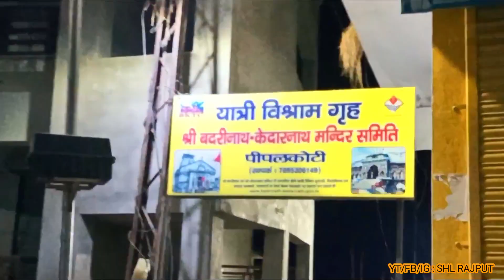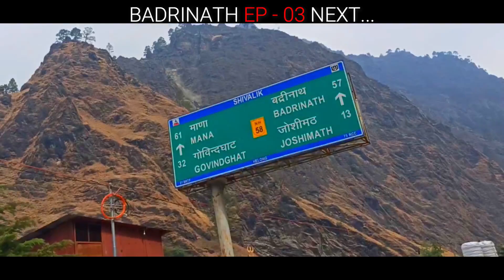BADRINATH YATRA 2021 EP 02 | DHARI DEVI ACTIVA BIKE BUDGET TRIP | CHAR DHAM UTTARAKHAND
YEH TRIP CREATIVE ZONE SALON & ACADEMY NE SPONSOR KIYA USKE LIYE CREATIVE ZONE KA BAHUT BAHUT SHUKRIYA ...

Singer - Pawandeep Rajan
Lyrics - Suresh Rajan
Composer - Pawandeep Rajan

cover credit:-
Singer    :- Pitamber Verma
                :-Ravindra Kandari

DHOL DAMO Audio Credits:
Lyrics and composition: LB Shivam Bhatt
Singers: Saurav Maithani, Darshan Farswan and Meghna Chandra
Music, mixing & mastering: Gunjan Dangwal
Rhythm: Subhash Pandey
Flute: Ajay Prasanna
Starring: Sanju Silodi, Prachi Panwar, Natasha Shah and Satendra Saklani
Director: Sohan Chauhan
Asst. Director: Abbu Rawat

Song Title            - Chhori Lachhima
Singer                  - Anil Rawat , Maya Upadhyay
Mastering           - Rupjit Das Playhead Studio
                               (Mumbai)
Lyrics                   - Nain Nath Rawal

बद्रीनाथ धाम के कपाट 18 मई को खोले जाएंगे। सर्दियों के चलते बद्रीनाथ धाम के कपाट बंद कर दिए जाते हैं और प्रत्‍येक वर्ष वसंत पंचमी के दिन राजपुराहितों द्वारा मंदिर के कपाट खोलने का मुहूर्त निकाला जाता है। इसके बाद उसी तय तिथ‍ि और समय पर बद्रीनाथ धाम के कपाट खोले जाते हैं। इसके बाद अक्‍टूबर-नवंबर तक भगवान श्री विष्‍णु के इस अलौकिक धाम की यात्रा चलती रहती है।

बद्रीनाथ धाम उतराखंड में अलकनंदा नदी के बाएं तट पर नर और नारायण  नाम की दो पर्वत श्रृखंलाओं के बीच स्थित है। मंदिर में भगवान विष्‍णु के एक रूप में बद्रीनारायण की पूजा होती है। यहां स्‍थापित उनकी मूर्ति शालिग्राम से निर्मित है। इसके बारे में मान्‍यता है कि इसे आदि शंकराचार्य ने 8वीं शताब्‍दी में पास में स्थित नारद कुंड से निकालकर स्‍थापित किया था। इस मूर्ति को श्री हरि की स्‍वत: प्रकट हुई 8 प्रतिमाओं में से एक माना गया है।

27 MARCH KO HUMNE CHANDIGARH SE APNI JOURNEY START KI, TOTA GHATI RAASTA BAND THA TO FIR SE TEHRI HOKAR SRINAGAR JANA HUA, 28 MARCH KO DIN MAI DHARI MATA KE DARSHAN KIYE OR RAAT KO PIPALKOTI MAI RUKE, 29 MARCH KO HOLI THI SABHI MARKET OR PETROL PUMP BAND REHNE THE, OR ISKE SATH PATA CHALA KI KAPAAT BAND HONE KE BAAD SNOW FALL JYADA HONE SE VAHA JANE NAHI DIYA JA RAHA THA IS WAJAH SE HUMARA BADRINATH MANDIR OR MANA JO KI AAKHIRI GAON HAI HINDUSTAN KA VO NAHI DEKH SAKE, LEKIN BADRI VISHAL JI NE APNE DARSHAN KE BULAYA THA HUME TO UNHONE APNE DARSHAN DIYE HUME QKI JAB BADRINATH MAI KAPAAT BAND HOTE HAI TO BHAGWAN KI MURTI DOLI OR GAADI KE SATH JOSHIMATH MAI NARSINGH MANDIR MAI LAYA JATA HAI OR FIR YAHI KAPAAT KHULNE TAK BADRI BHAGWAN KI POOJA KI JATI HAI, HOLI 29 MARCH KE DIN HUM JOSHIMATH GAYE NARSINGH BHAGWAN KE MANDIR MAI DARSHAN KIYE OR BADRI VISHAL G SE NIVEDAN KIYA KI PRABHU APNE ASLI DWAR BHI HUME JALDI BULAYE...
IS TRIP MAI HUMARI MUSHKILE KAM NA HONE KA NAAM NAHI LE RAHI THI LEKIN FIR BHI HUM KAM PAISO OR KAM TIME MAI APNI JORNEY KO COMPLETE KAR SAKE...

▶EP 01 (CHANDIGARH TO SRINAGAR VIA TEHRI DAM)
▶EP 02 (SRINAGAR TO PIPAL KOTI & DHARI DEVI DARSHAN)
▶EP 03 (JOSHIMATH & BADRINATH DARSHAN)
▶EP 04 (PAHADI LIFE ASNOLI PAURI GARHWAL)